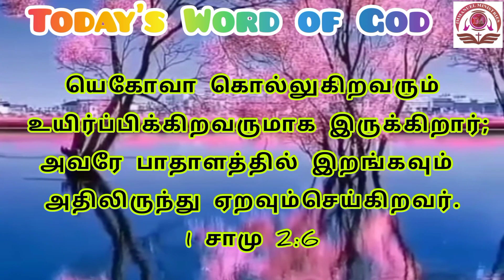Today's Word of God Telugu & Tamil